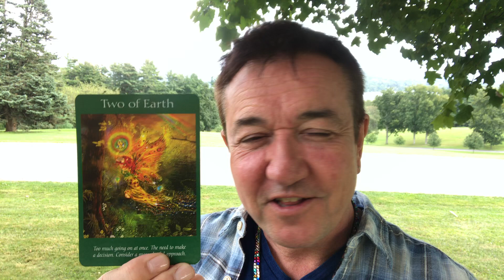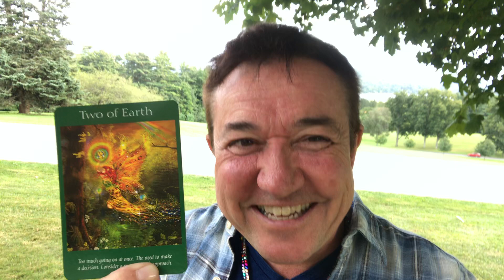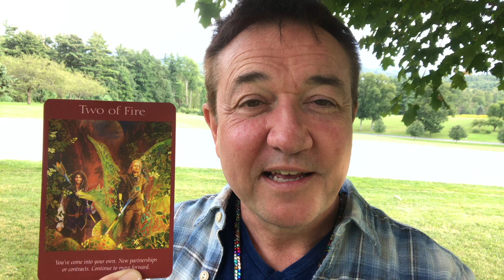Energetic Weather Report for September 23rd - 29th, 2019